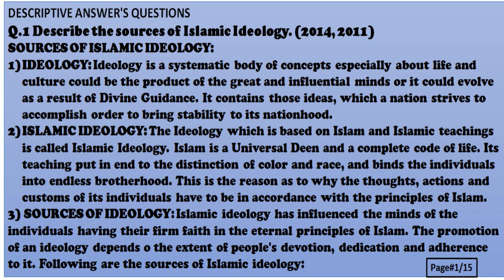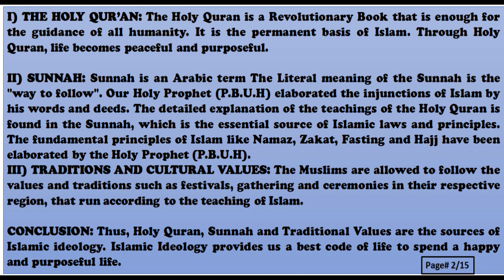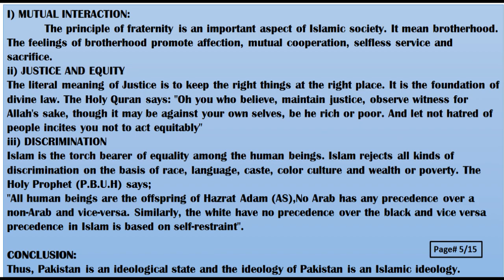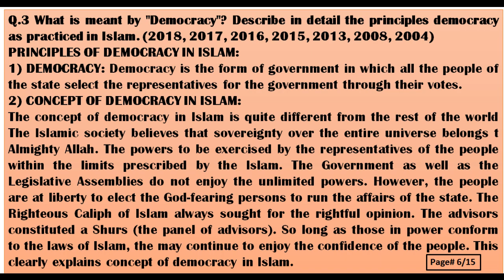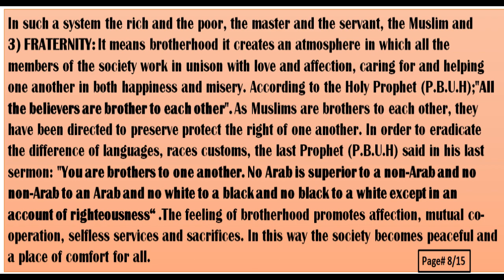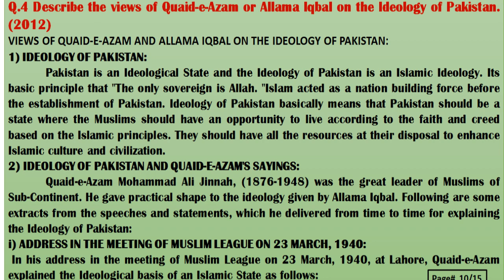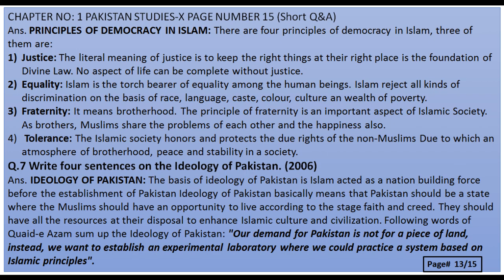Class-10 (Ideological Basis of Pakistan long Q&A)